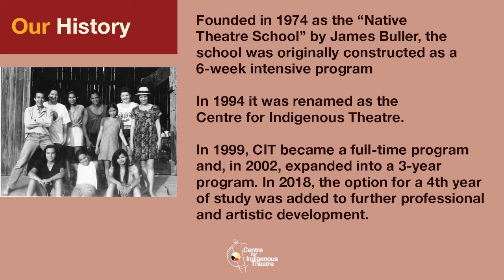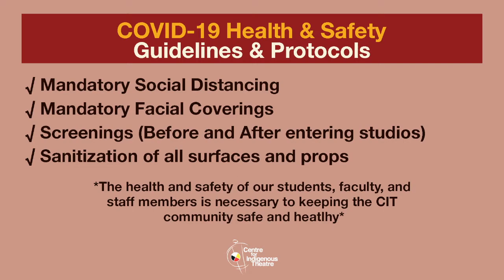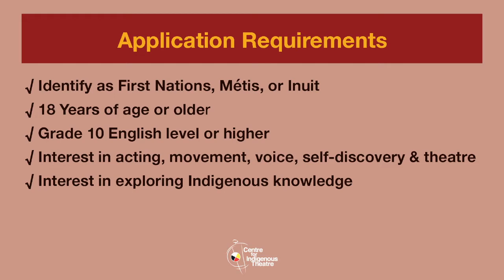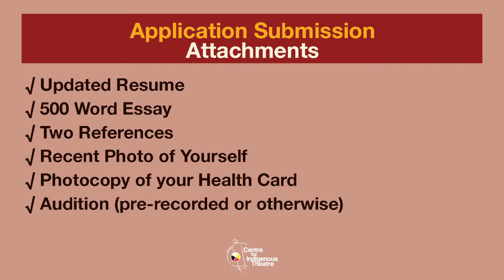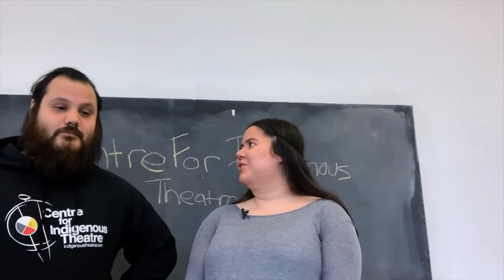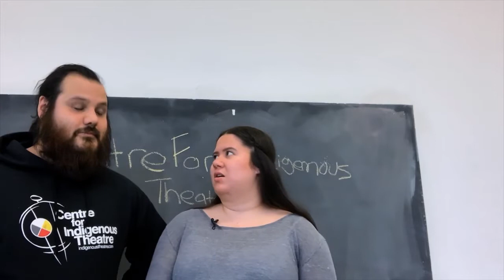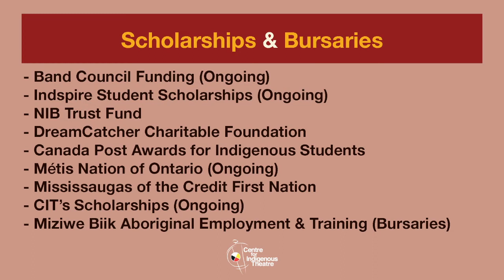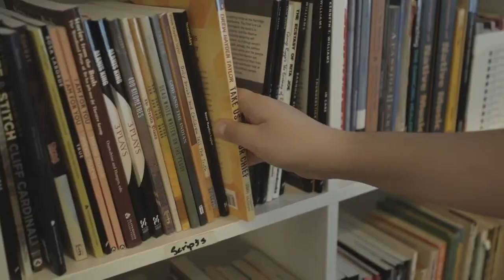May the 4th Info Session!